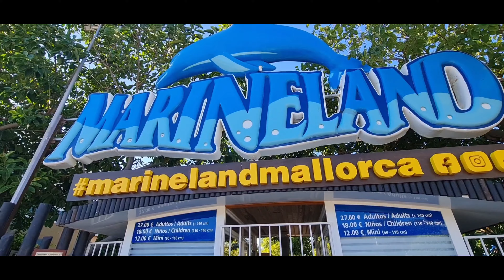Marine Adventure: Exploring the Wonders of Marineland Mallorca!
Join Leo, Logan, and Casey as they embark on an unforgettable marine adventure at @MarinelandParque in Mallorca! Get ready to dive into the wonders of this incredible marine park, where you'll witness mesmerizing dolphin shows, encounter fascinating sea creatures, and discover the magic of the ocean.

In this exciting video, Leo, Logan, and Casey take you on a journey through @MarinelandParque, showcasing the park's captivating attractions and thrilling experiences. From getting up close with dolphins to marveling at the acrobatics of sea lions, every moment is filled with awe and wonder.

Join our trio as they explore the diverse marine life exhibits, including colorful tropical fish, majestic sharks, and graceful rays. Learn about the importance of marine conservation and the efforts made by @MarinelandParque to protect these incredible creatures and their habitats.

Whether you're a marine enthusiast, an animal lover, or simply seeking a day of fun and discovery, @MarinelandParque offers an experience like no other. Follow Leo, Logan, and Casey as they capture the joy, excitement, and educational moments that await at this remarkable marine park.

Don't miss out on this unforgettable adventure at @MarinelandParque in Mallorca! Immerse yourself in the magic of the ocean and witness the beauty of marine life through the eyes of Leo, Logan, and Casey. Get ready to be amazed and inspired by the wonders that await you at @MarinelandParque​!